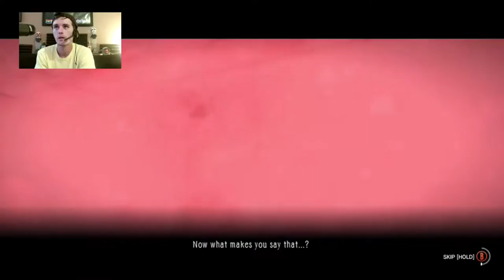Throwing beer bottles - The Evil Within pt.2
Part 2 of my lets play of the evil within. enjoy.
Let me know if I missed anything in the comments,